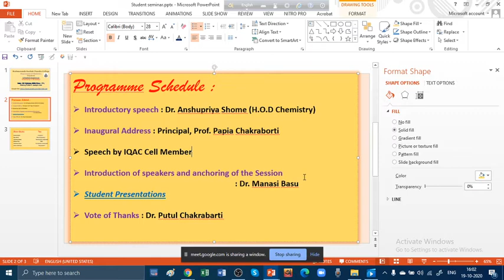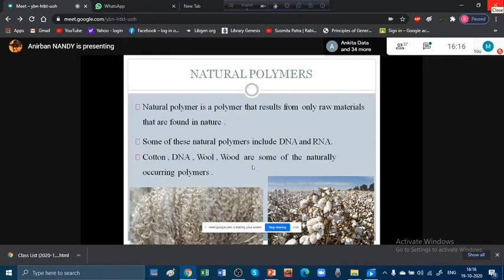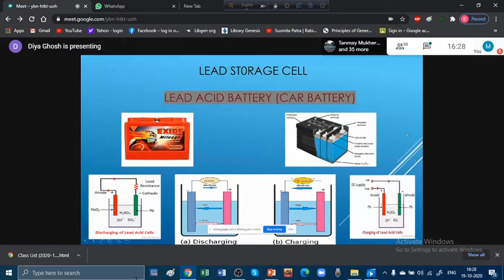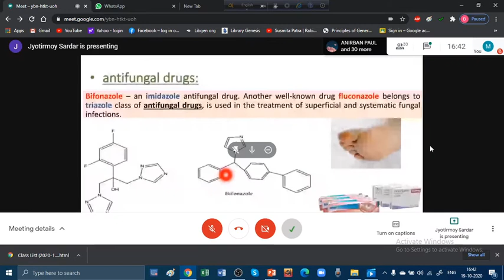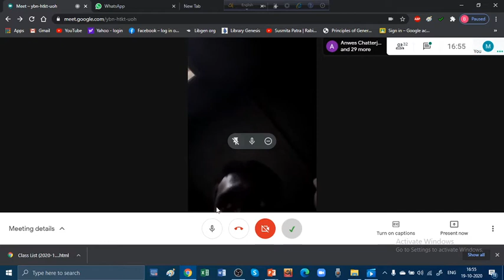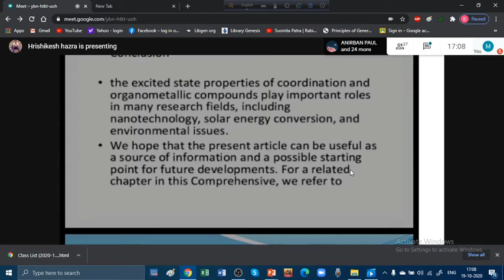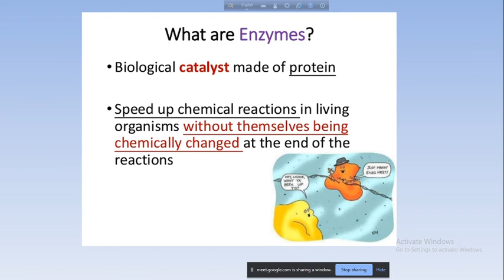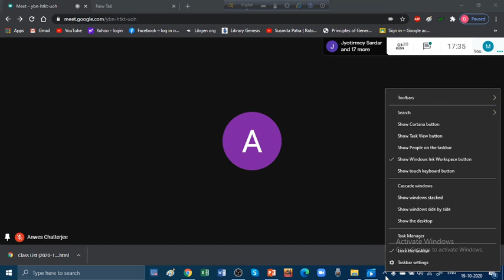Chemistry Student Seminar | 19.10.2020